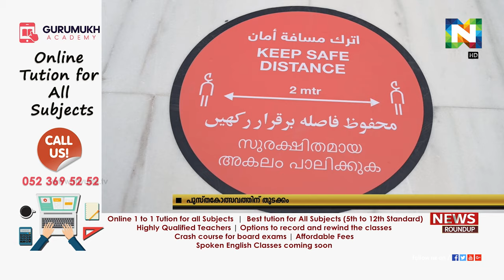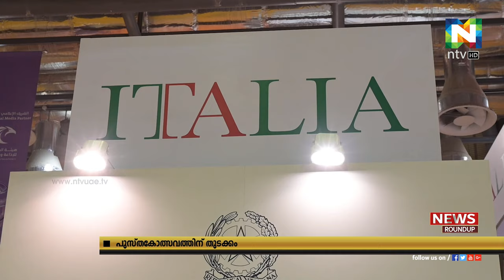ഷാര്‍ജാ രാജ്യാന്തര പുസ്തകമേളയുടെ മുപ്പത്തിയൊന്‍പതാം പതിപ്പിന് തുടക്കം.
മഹാമാരിക്കാലത്ത് കര്‍ശനമായ സുരക്ഷാ പ്രോട്ടോകോൾ പാലിച്ചാണ് പുസ്തകോത്സവം.
സന്ദര്‍ശകരുടെ പ്രവേശനത്തിന് ഇത്തവണ നിയന്ത്രണം ഉണ്ട്.
മുന്‍കൂട്ടി രജിസ്ട്രര്‍ ചെയ്തിട്ടുള്ളവര്‍ക്കാണ് പ്രവേശനം അനുവദിക്കുന്നത്.
മലയാളത്തില്‍ നിന്ന് അടക്കം ആയിരത്തിലധികം പ്രസാദ്ധകരാണ് പുസ്തകോത്സവത്തിന്റെ ഈ പതിപ്പില്‍
പങ്കെടുക്കുന്നത്.